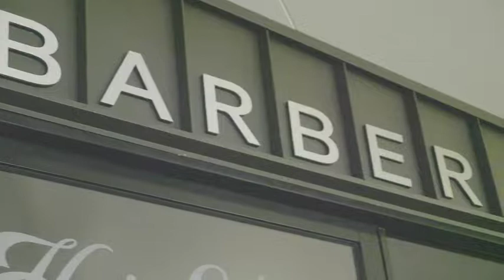The Boat Works - Simply the Best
Australia’s cleanest, greenest shipyard & marina facility founded in 1980’s.
Operating two-world class marine refit, repair & maintenance facilities (55 acres) with a purpose-built Superyacht Yard featuring Gold Coast’s largest boat hoist at 300 tonnes.

Located in the epi-centre of the Gold Coast Marine Precinct allowing ease of access to broader marine services.

Service capabilities extend to all aspects of vessel refit, repair, restorations, maintenance, work berths, dry storage and boat sales.

The Boat Works is a ‘one stop shop’ for all boating requirements and is the ideal pit stop destination.

The yard of choice for local boat owners, Australian charter fleet and foreign-flagged vessels.

Complementing machinery includes the 300t, 100t & 70t travel lifts along with the Hydraulic Sealift, a purpose built submersible lift offering maximum support for Catamarans.

Featuring the full suite of marine trade professionals and services with 80+ marine businesses onsite, marine chandlery and boating supplies, expansive individual sheds up to 20m clearance / 50m length, respray booths, sandblast sheds and expansive hardstand options.

115 in-water service berths plus a dedicated superyacht basin accommodating 20 superyachts along with wide cat specific berthing.

 3 x Cafes, Restaurants & Bars
 VIP Captains & Owners lounge
 Recreational Zones with BBQ’s, Gym
 Commercial & recreational Training facility onsite to take advantage of training whilst undergoing yard time
 Chandlery Superstore + Marine Retail conveniently based onsite

Added option onsite such as the first of its kind in Australia the ‘Dry Marina’ which is an out-of-water storage hub for 100 + boats.

In addition to the array of choices onsite, the marine facility features a range of Boat Sales and Brokerage onsite with vessel Showrooms along with an expansive Multihull & Monohull brokerage sales precinct where you can inspect the hull out of water and at your leisure.

Cafes Restaurant & Bars even car museum and a Barber are all part of what’s on offer here.

A Resort for your Boat; a welcoming marine facility which the luxury of choice.